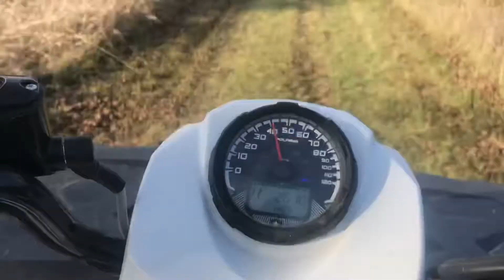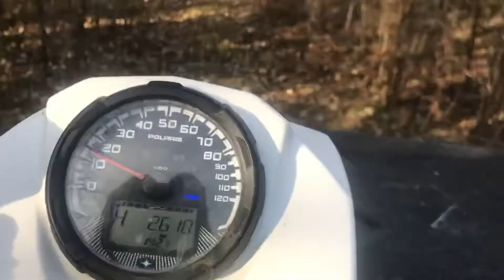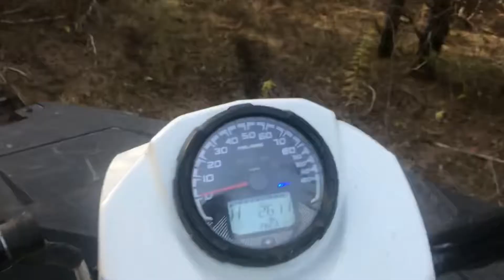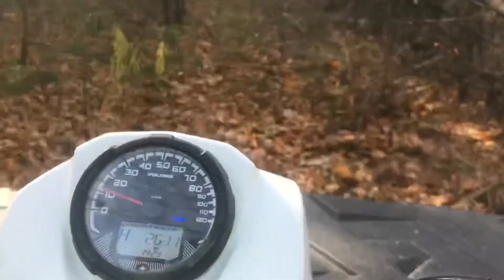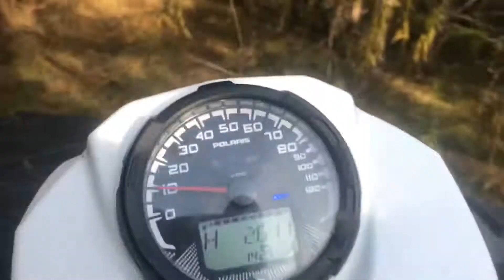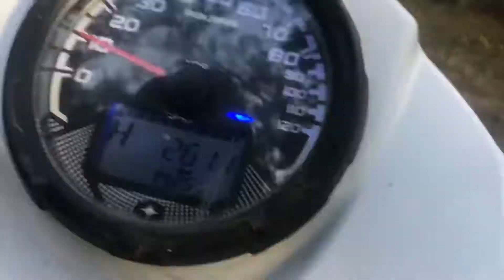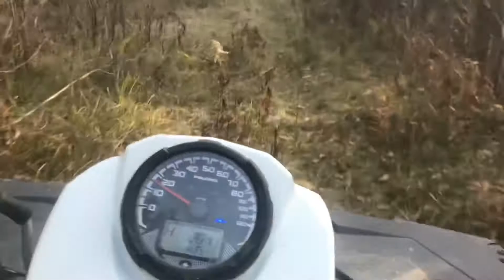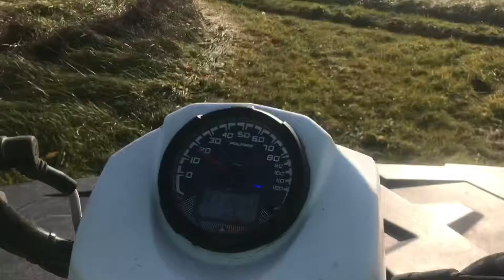Trail to the 401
Trail from my barnyard to highway 401. Polaris Sportsmen Polaris Sportsmen 570 How Fast Will this quad go? Watch til the end to find out! dashcamtv trailcam 4 wheeler Ford F-250 F-150 F-350 Honda Yamaha